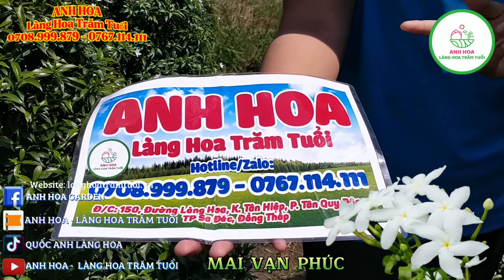Siêu Thị Cây Cảnh | Mai Vạn Phúc Hình Tháp ( Tán Thông ) | Anh Hoa - Làng Hoa Trăm Tuổi (Vlog 66)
▶️Hôm nay chúng em vào vườn quay cho cả nhà xem cây mai vạn phúc hình cây thông đang cho hoa rất đẹp, cây cao 1m - 1m2 dễ trồng dễ chăm sóc
-Cây mai vạn phúc nở hoa đẹp quanh năm, mùi thơm dịu nhẹ nên thu hút những đàn ong, bướm càng tăng thêm vẻ đẹp cây. Vì thế cây được trồng xung quanh không gian nhà làm nội thất, ngoại thất đều rất hợp.
-Quý anh chị có nhu cầu trang trí hoặc mở vựa xin gọi trực tiếp hoặc kết bạn zalo qua 1 trong 2 số hotline – 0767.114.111 sẽ có bạn tư vấn gửi hình báo giá cụ thể cho mình ạ.
🌻Anh Hoa - Làng Hoa Trăm Tuổi là nơi học hỏi kinh nghiệm trồng và mua bán hoa kiểng, cỏ thảm các loại.
🎥Review hàng trăm vườn hàng nghìn chủng loại hoa kiểng mà các bạn chưa từng bước chân đến.
🌻Anh Hoa - Làng Hoa Trăm Tuổi nhận cung cấp tất cả các mặt hàng hoa kiểng công trình, cây phong thuỷ, cau kiểng, cỏ thảm các loại,...
✔️STK: ĐỔ QUỐC ANH - 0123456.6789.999 hoặc 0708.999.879 - MB Ngân Hàng Quân Đội, Chi Nhánh Cao Lãnh, Đồng Tháp.
✔️STK: CHÂU THỊ TUYẾT HOA - 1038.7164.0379 - Ngân Hàng Việt Tin Bank, Chi Nhánh Sa Đéc, Đồng Tháp.
🏡Đ/c: 150, Đường Làng Hoa Sa Đéc, Khóm Tân Hiệp, Phường Tân Quy Đông, TP Sa Đéc, Tỉnh Đồng Tháp.
©️ Bản quyền thuộc về Anh Hoa - Làng Hoa Trăm Tuổi
®️ No Copyright Anh Hoa - Làng Hoa Trăm Tuổi